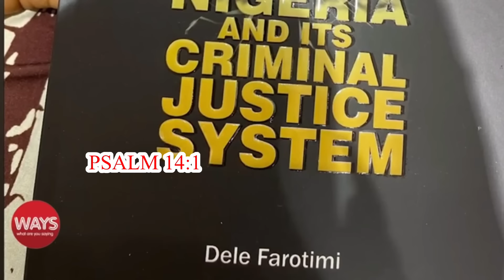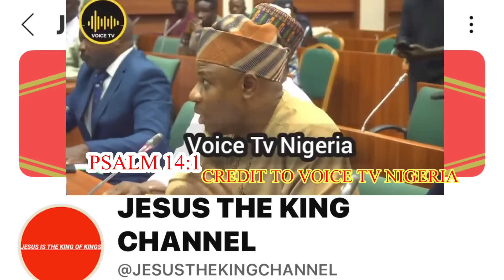Everywhere don cast!!! Hear what Nysom wike and Adams Oshohmole said